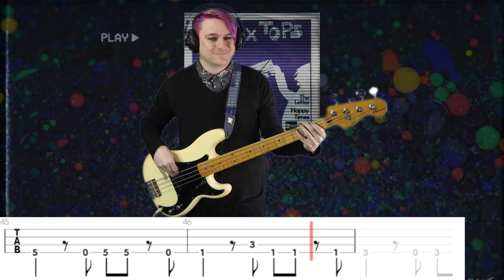Box Tops - The Letter Bass Cover (with tabs)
Guitar Pro - Handy for editing and creating tablature
Go PlayAlong - Allows me to sync guitar pro tablature and audio, loop sections, and control tempo. It's great for practicing.

Updated Jan 2025 - SSL2+ Audio Interface, Studio One Artist for recording, Guitar Rig 6 for most of my bass effects (though I do have a few pedals), and Sony Vegas Pro 21 for video editing
Bass Guitars: My main two you'll see in these videos are the Epiphone Nikki Sixx Blackbird, and a Squier Matt Freeman Signature P Bass, both with Ernie Ball Super Slinky Strings (45-100 gauge)